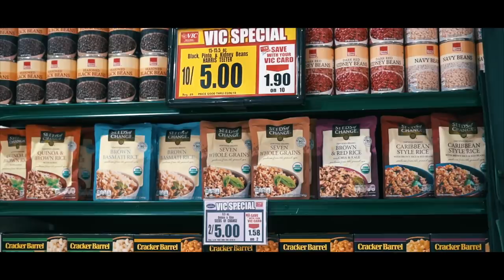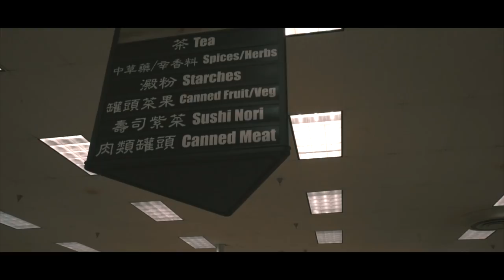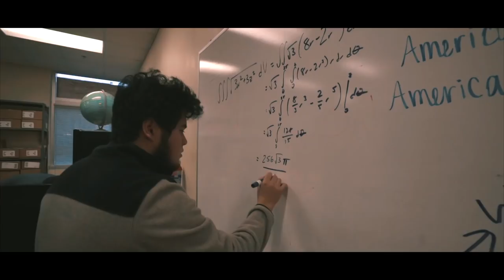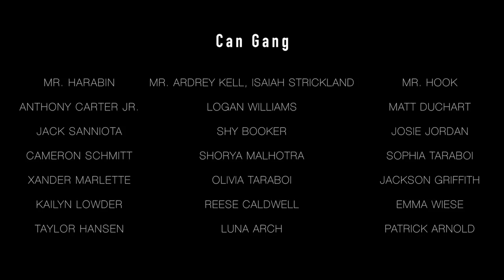CANS* 1.0 - The Response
After 7 years of disses and roasts, Ardrey Kell High School has had enough. This year, 2018, a group of students decide to take matters into their own hands by constructing and producing a full song and music video from scratch. Any of the callouts/roasts are all for fun of competition as the real objective of this video is to promote the student hunger drive so we can end hunger in our area. Please bring in your cans and your dollars!

Thank you so much to everyone that made this project possible. It's amazing the things you can do when a group of uniquely talented individuals come together.

Check out Ardrey Kell High School's fundraising page for Second Harvest Food Bank of Metrolina

Produced and Directed by Jackson Dumas and Carson Philbin
Filmed and edited by Carson Philbin